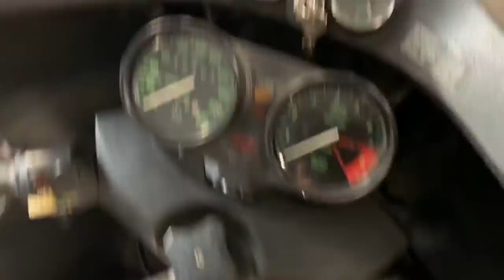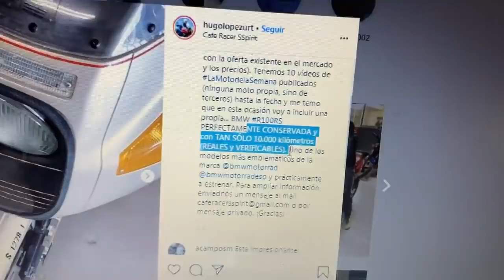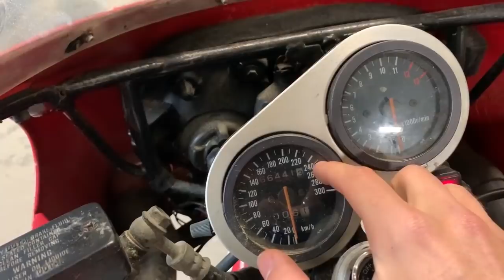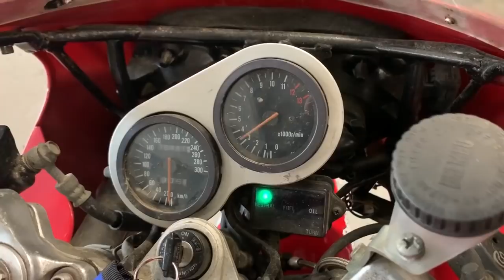Recibimos una Suzuki GSXR 1100 en Cafe Racer SSpirit y la Vendemos en el MISMO DÍA